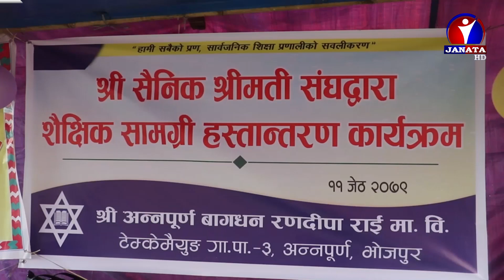समाजिक सेवामा योगदान पु¥याउने लक्ष्यले शिविरसँगै कम्प्युटर लगायत विभिन्न सामग्री वितरण